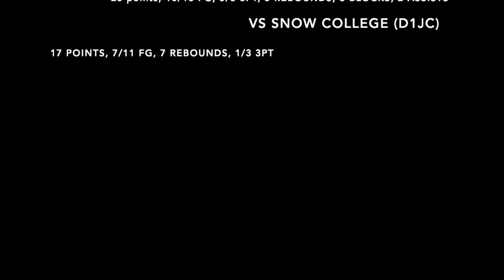Daniel Poelsma Highlight | September - December 2022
Daniel Poelsma Class of 2023

6'6 | shooting guard/small forward

This video consists of highlights from September - December 2022 where I spent my time playing at Impact Basketball Academy in Las Vegas, Nevada.